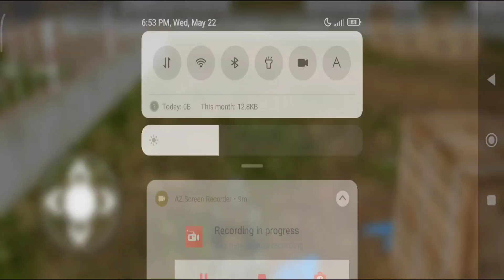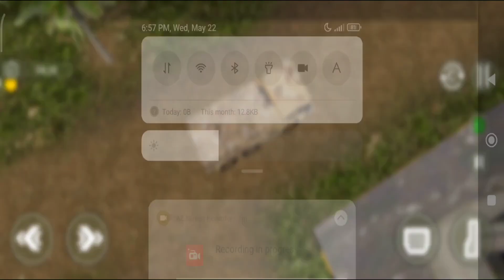US Commando Gun Shooting Training Game - Mobile Gameplay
Explore the battlegrounds of army games and gain an commando game experien

Army Truck Games Truck Driving
AHW Gaming Studio presents battlefield real gun games or shooting games. If like battlefield  Army truck driving love driving simulator games then You’ll find US Commando Shooting Gun Game your favorite. Offline Army Commando Strike's a real thrill of a military war action game. Military games will give you a real army soldier gun-shooting experience.

Sniper 3D Game Gun Shooting - Military Game 2023
We know fps shooting games such as fps sniper shooting, army shooter, gun shooting or driving simulator, army tank driving, army truck simulators, army vehicles transport games, etc.
But AHW Gaming Studio is presenting you with a sniper 3d  gun shooting real commando secret mission action Game or war game for all FPS shooter lovers. best truck simulator army vehicle transport is war with the terrorists. Army Tank Truck Simulator is one of the best offline Army gun shooting games It is a lighter Army Truck Game Truck Driving but in actuality it's all about action games that will entertain you with the real battleground action gaming or Army Tank Truck 🚛 Simulator experience.

Army Game Vehicle Transport- Army Game 2023
Take the army truck driving seat and drive the army vehicle by loading various army machinery such as army tanks, army Armored cars, and army tanks & army truck 🚛 on it. Drive army truck & army tank with full care by leaving army cargo vehicles far behind to be a legendary army truck transporter 2023. Just download this amazing fps sniper shooting of Army game Vehicle Transporter -Truck Simulator 2023. The realistic army battlefield gameplay and modern army war weapons in the FPS shooting game will make exciting action-packed & thrilling military game 2023.

FPS Gun Shooting Gun Game 3d- Gun Game 2023
FPS commando soldier of fps secret mission duty a 3d army officer is to eliminate all terrorists. Army Training School game a Free sniper gun shooting includes variety of deadly weapons such as air guns, blowguns, blunderbuss, carbines, Gatling guns, handguns, pistols, etc. Expert 3d army in the FPS army shooting game so take charge army hero. Let's come and fight with the terrorist the front line Army truck transporter 2023 to complete the mission in 2023. Reload sniper gun get a victory time limit to take over enemies of action games. Each level of 3d army truck designed uniquely story-based concept. In Real Commando Strike's new gun shooting, as an army soldier, your ultimate goal train yourself as a professional sniper shooter in a real gun-shooting secret strike mission military war action game and kill the criminal.
Features of FPS Gun Shooting Gun Game 3d
🔫 Sniper shooter used Simple and Smooth Gun Control in
🚛 Commando secret mission gives an Interactive Action-Packed Environment
🔫 In Army truck simulators play Offline Free Shooting
🚛 military games Use Multiple Modern War Weapons
🔫 Army tank driving is Realistic 3D Army Games Graphics
US Commando Shooting Gun Game lets Explore FPS Shooting Game 2023 the battlegrounds of army war games and army vehicles transport games to gain an endless commando soldier shooting game experience make you a real army hero.